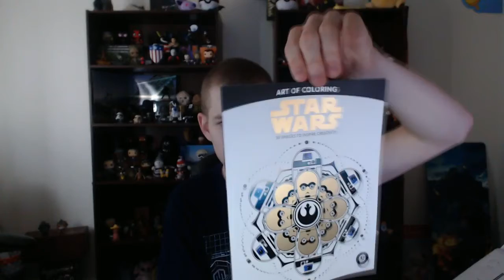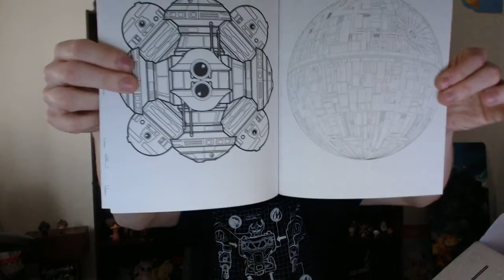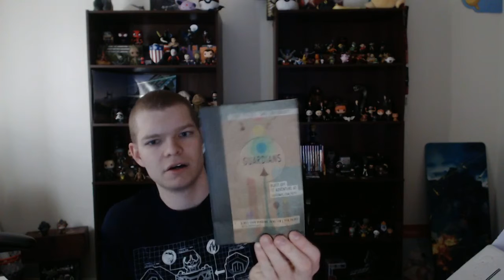LootCrate May 2017 ~Guardians~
May's Guardian themed loot crate is here and it's EPIC!!! Hope you enjoy!

If you want to sign up for a Lootcrate

Tim~ @Tgoria91
Adam~ @FullmetalCloudX
AVS~ @A_V_Squad